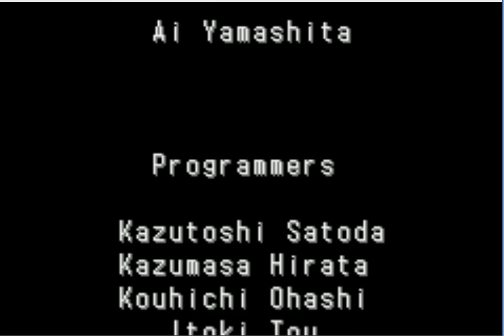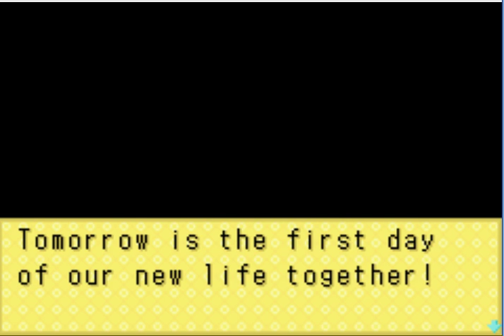Harvest moon friends of mineral town: Get marriage to Pupori